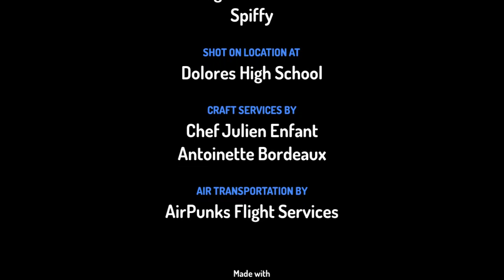Logo Channels Hits Spiffy/Grounded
SCREW YOU LOGO CHANNELS